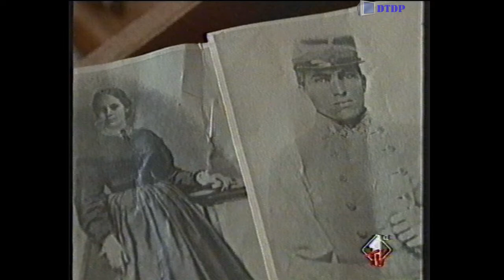Sequenza Italia 1 - Domenica 13 Aprile 1997 [7]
Sequenza Italia 1 - Domenica 13 Aprile 1997 [7] trasmessa nel corso del telefilm "X-Files"